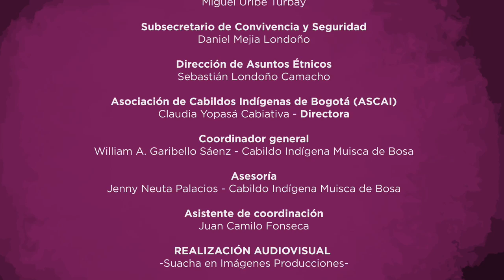Pueblo Je´eruriwa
Pueblo originario del departamento del Amazonas (Colombia).